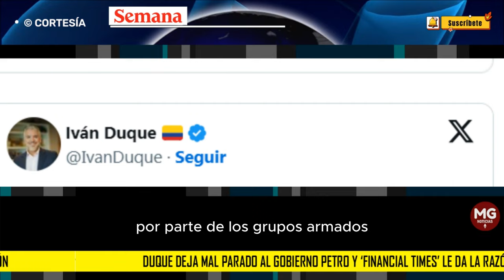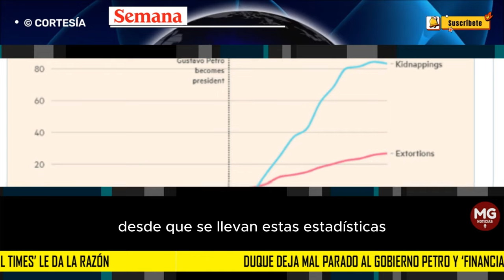🔵 DUQUE DEJA MAL PARADO AL GOBIERNO Y FINANCIAL TIMES LE DA LA RAZÓN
“Preocupante aumento del secuestro en Colombia, destaca el Financial Times. Entre 2018 y 2022 logramos la tasa más baja desde que se llevan estas estadísticas. El retroceso en esta materia genera desconfianza y puede afectar la inversión y el turismo”, sentenció el exmandatario.
SEMANA